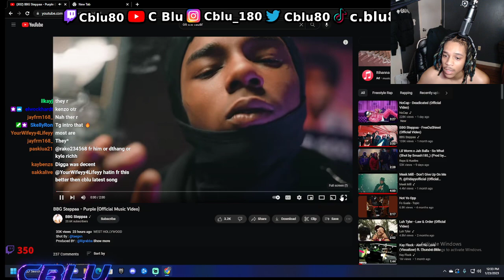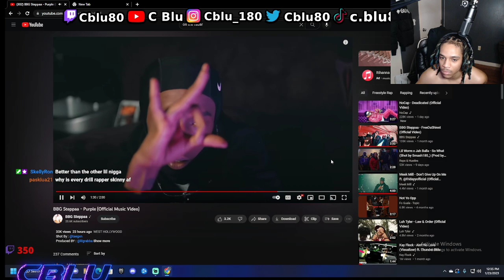C Blu Reacts To BBG Steppaa - Purple (Official Music Video)